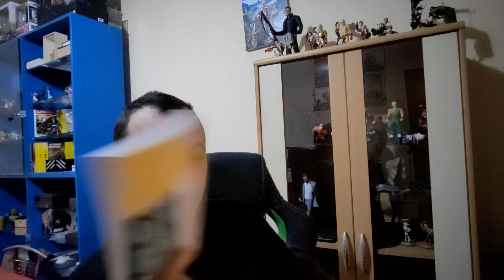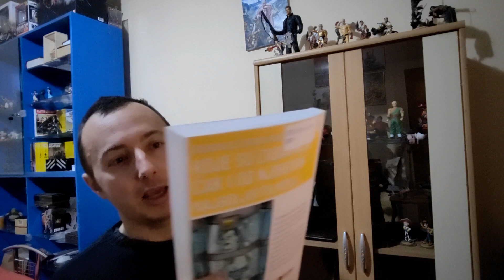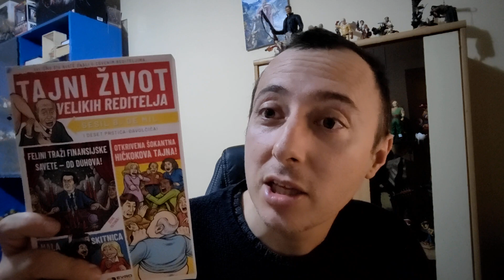Tajni Život Velikih reditelja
Recenzija knjige